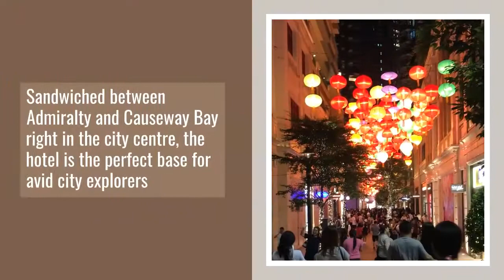The Fleming Hong Kong: A Boutique Hotel That Celebrates the City's Heritage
When I heard that a boutique hotel inspired by the iconic Star Ferry, cross-harbour ferries that shuttle people across Victoria Harbour, I knew I had to check it out – I am, after all, a sucker for heritage hotels that show off the essence of the city.

I booked a staycation at The Fleming for my partner and myself, and fell in love with the sexy (yes, I said sexy) metallic accents, the classic porthole doors, Hong Kong-inspired artwork and stylish setting.

Watch this video for a quick taster of what to expect from The Fleming!